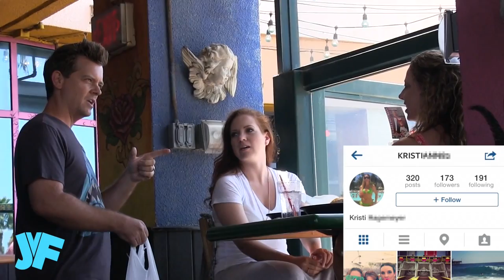Social Media Prank - Day 3 (Giving People Gifts) | Jack Vale